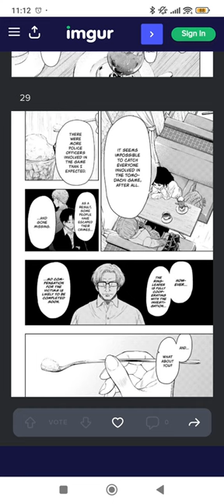Tomodachi Game Chapter 127 English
Tomodachi Game manga has ended..